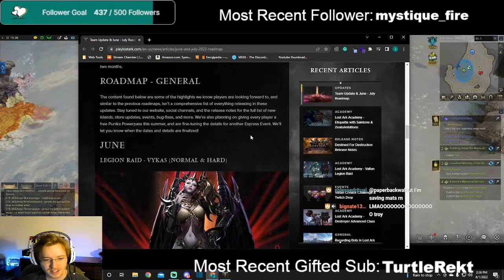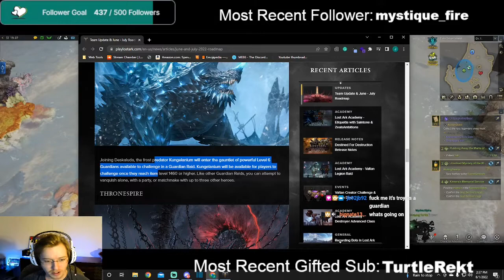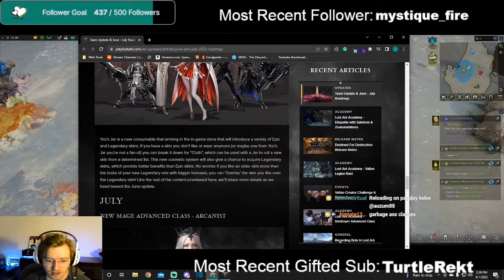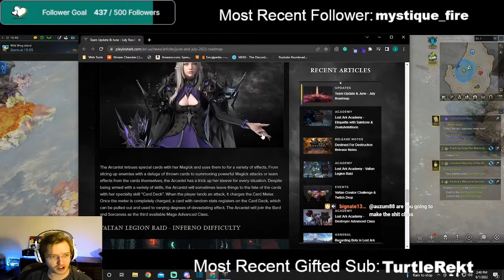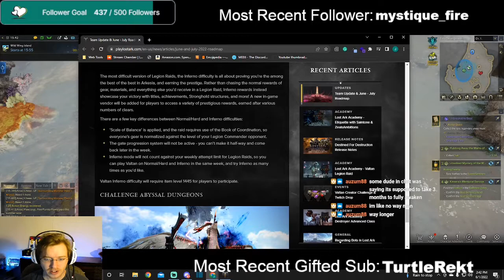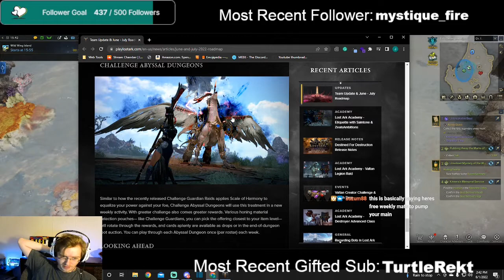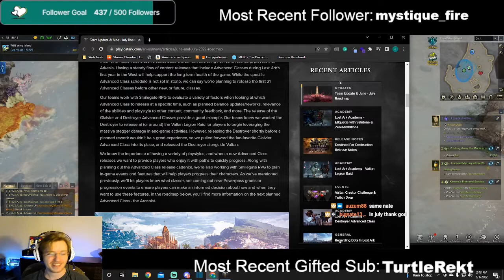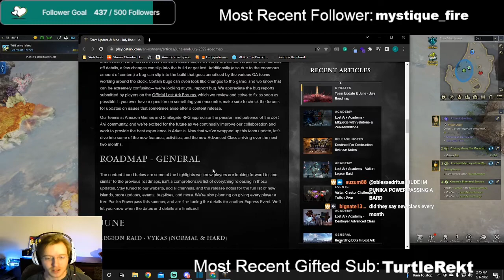Gnosidan and FutureTroy React to Lost Ark Roadmap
FutureTroy and I's reaction when we found out the roadmap was dropped.